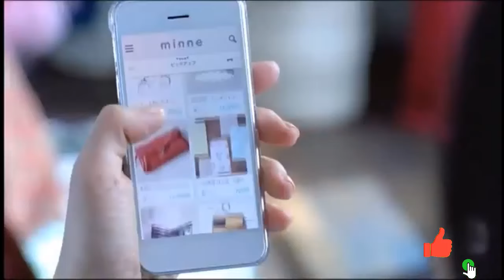喉押さえマン , 奇跡 バズりまくり!ものまね界の新星が神コラボ!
喉押さえマン , 奇跡   バズりまくり!ものまね界の新星,神コラボ!
喉押さえ モノマネ,
ものまね,
喉押さえ,
喉押さえマン,
喉抑えマン,
ものまね紅白,
爆笑そっくりものまね,
紅白歌合戦,
爆笑そっくりものまね紅白歌合戦スペシャル,
ものまね紅白歌合戦,
爆笑そっくりものまね紅白歌合戦,
ものまね紅白歌合戦スペシャル,
Gusukuma Yasuo, Yu Yamazaki,
今田耕司,
東野幸治,
山﨑夕貴,
Tatsuya,
Aoshima,
ものまね紅白,
西山喜久恵,
内田嶺衣奈,